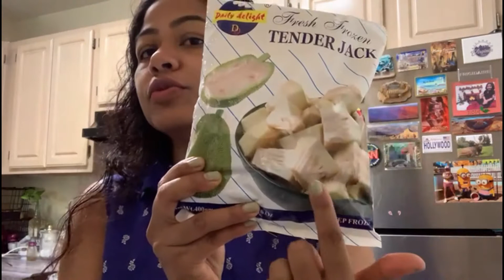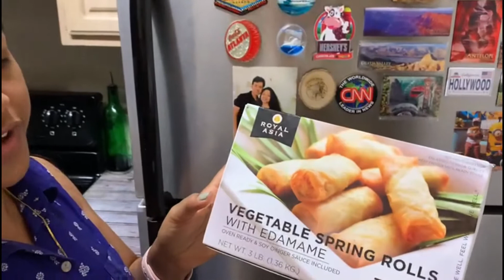এইভাবে কখনও এঁচোড় চিংড়ী রান্না করেছেন | How to make Echor Chingri | Bengali Vlog | Indian Vlogger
In Today's vlog, I'm sharing One of the popular Bengali recipe(Echor Chingri).

📷 EQUIPMENT I USE:

Editing Software:
filmora9 2020

Midnight Stroll [Relaxing Study Music] by Ghostrifter Official

echor chingri recipe bengali,echorer torkari bengali recipe,echor chingri recipe bengali shampas kitchen,echor recipe bengali,
echor chingri recipe,echor chingri,এঁচোড় চিংড়ী,echor chingri,indian vlogger swaralipi,swaralipis new vlogs,vlog,vlogs,vlogger,
bengali vlog,bengali vlogger,lifestyle vlogging,
bengali vlog,swaralipi channel, swaralipis channel,simple,lifestyle,bengali lifestyle,bangla lifestyle,indian lifestyle,
regular vlogs,housewife,swaralipi vlogs,lifestyle vlog,indian lifestyle vlog,family vlogs,new vlog,family fun,couple vlog,
lifestyle vlogger,indian daily vlogger,lifestyle vlogs,daily vlogs